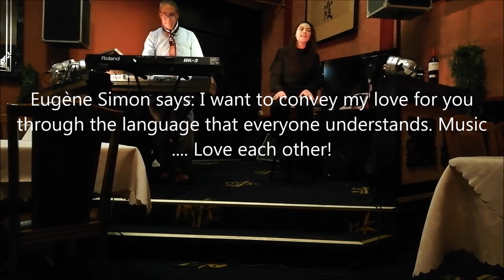Soul Jazz Funk Grooves | Funk Piano | Live Acoustic on stage | female singer with jazz pianist 2021